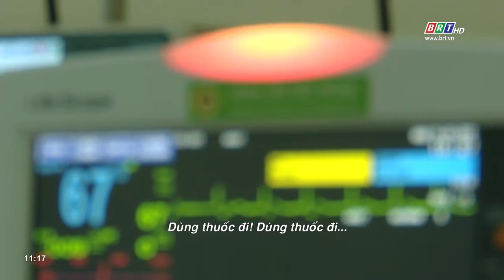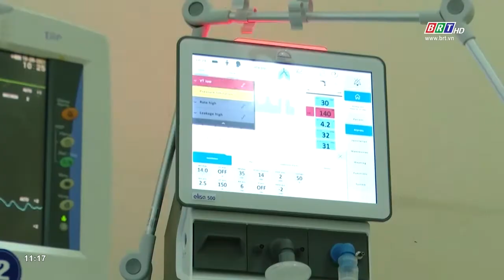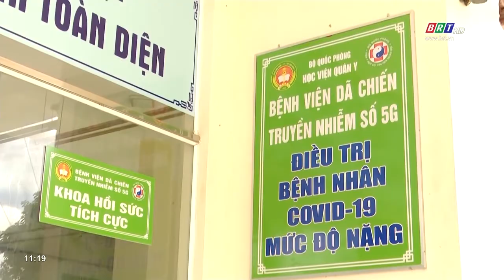Cuộc chiến giành giật sự sống cho bệnh nhân Covid-19 | BRT TV